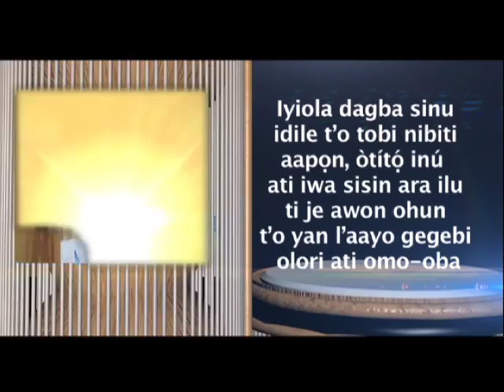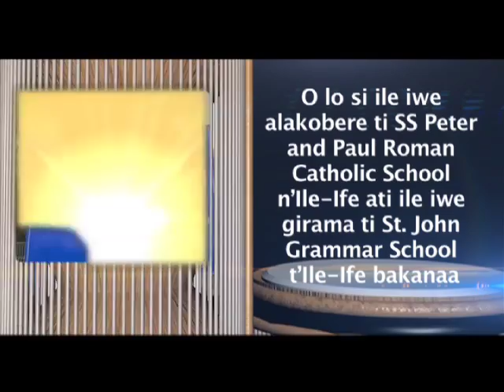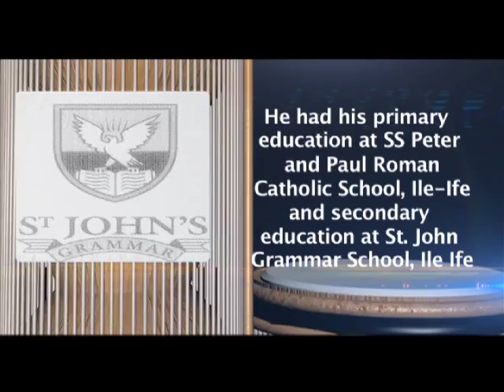AGOGO AYO: ITAN IGBESIAYE SENATOR OMISORE APA KINI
ITAN KEKERE